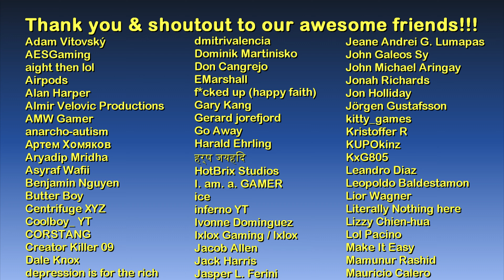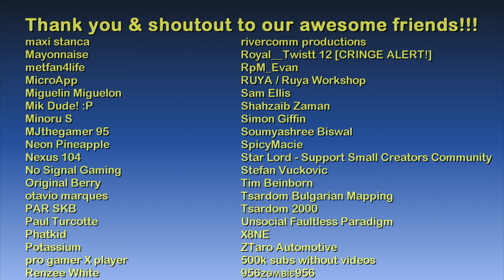Marty's Apartment | Mafia II: Definitive Edition - The Game Tourist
1.) Lower East - Hara Noda
2.) Spring Street - Hara Noda
3.) Heads Up - Bladverk Band